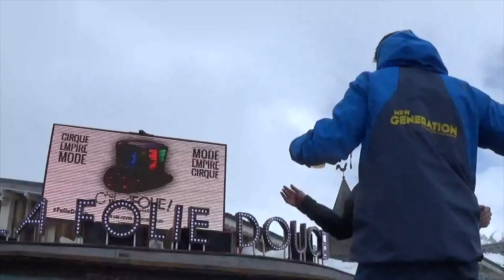Val d'Isère: Battle of the Resorts 2017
We asked our teams to create a video which shows what their resort has to offer. This was Val d'Isère's entry. Wanna come play?

One half of the infamous Espace Killy ski area, Val d'Isere is one of the most popular French ski resorts and it's easy to see why. Famed for it's extensive off piste and challenging terrain it's often considered a resort for advanced skiers and boarders. But there's more to Val d'Isere than just black runs. With 300km of pistes to explore (half of which are either green or blue runs), top class restaurants and lively nightlife it has something to keep all the family happy.

So when we challenged out teams to create a video which shows off their resort, Val d'Isère were keen to get involved. This short video shows some of the highlights of Val d'Isère featuring our talented team of instructors.

Wish them luck as they Battle for the title of Best Resort!

And some clips of our latest trips and adventures.